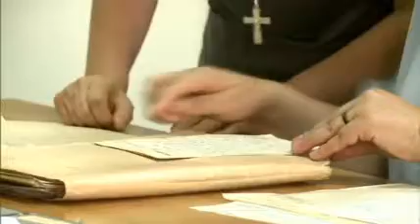STRENNA 2012 3 Perchè conoscere Don Bosco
3.     Motivazioni per lo studio della storia di Don Bosco

Sono indubbiamente numerosi i motivi che ci inducono a studiare Don Bosco. Dobbiamo conoscerlo come nostro Fondatore, perché lo richiede la nostra fedeltà alla istituzione cui apparteniamo. Dobbiamo conoscerlo come Legislatore, in quanto siamo tenuti ad osservare le Costituzioni e i Regolamenti che egli direttamente o i suoi successori ci hanno dato. Dobbiamo conoscerlo come Educatore, affinché possiamo vivere il Sistema Preventivo, preziosissimo patrimonio che egli ci ha lasciato. Dobbiamo conoscerlo in particolare come Maestro di vita spirituale, per il fatto che alla sua spiritualità attingiamo come suoi figli e discepoli; egli infatti ci ha offerto una chiave di lettura del vangelo; la sua vita è per noi un criterio per realizzare con caratteristiche peculiari la sequela del Signore Gesù; al riguardo ho scritto una lettera ai confratelli salesiani nel gennaio 2004 "Contemplare Cristo con lo sguardo di Don Bosco" (ACG n. 384).
Oggi sta crescendo in noi la consapevolezza del rischio che stiamo correndo, se non irrobustiamo i legami che ci tengono uniti a Don Bosco. La conoscenza storica, fondata ed affettiva, aiuta a mantenere vivi questi legami; la formazione iniziale e permanente deve favorire gli studi salesiani. È trascorso ormai più di un secolo dalla morte di Don Bosco; sono decedute tutte le generazioni che direttamente o indirettamente sono venute a contatto con lui e con chi lo aveva conosciuto di persona. Aumentando la distanza cronologica, geografica e culturale da lui, vengono a mancare sempre più quel clima affettivo e quella vicinanza anche psicologica, che ci rendevano spontaneo e familiare Don Bosco e il suo spirito, anche alla semplice visione del suo ritratto. Ciò che è stato tramandato può andare smarrito; il legame vivo con Don Bosco può venire spezzato. Una volta venuto meno il riferimento al nostro Padre comune, al suo spirito, alla sua prassi, ai suoi criteri ispiratori, come Famiglia Salesiana non avremmo più diritto di cittadinanza nella Chiesa e nella Società, privi come saremmo delle nostre radici e della nostra identità.
Inoltre, tener viva la memoria della propria storia è garanzia di avere una solida cultura; senza radici non c'è futuro. Perciò l'organizzazione della memoria storica e la possibilità della sua fruizione hanno una notevole importanza, come richiamo alle comuni radici che sollecitano a ripensare i problemi del nostro presente con una più matura consapevolezza del nostro passato. Ciò è garanzia, pur con le storiche trasformazioni e gli inevitabili mutamenti, che la nostra Famiglia continuerà ad essere portatrice del carisma delle origini ed a farsi vigile e creativa custode di una tradizione feconda.
Ovviamente la coscienza del passato non deve diventare condizionamento. Occorre saper discernere criticamente l'essenziale significato storico dalle ridondanze gratuite e dalle infondate interpretazioni soggettive; in questo modo si eviterà di attribuire storicità carismatica a ricostruzioni che hanno poco a che vedere con la "vera storia". Una simile forma di fare storia è utilizzata talvolta per evitare il problema serio della ricostruzione del contesto storico. Anche nella interpretazione della storia di Don Bosco è necessario un sano discernimento. Sarà sempre valido anche per noi il monito di Papa Leone XIII: lo storico non deve mai dire nulla di falso, né tacere nulla di vero. Se un santo ha qualche punto debole, bisogna lealmente riconoscerlo. I rilievi delle imperfezioni dei Santi hanno il triplice vantaggio di rispettare l'esattezza storica, di sottolineare l'assoluto di Dio e di incoraggiare noi poveri vasi di creta, di mostrarci che anche nell'eroe per Cristo il sangue non era acqua.
La necessità e l'urgenza di una conoscenza profonda e sistematica di Don Bosco sono state sottolineate in questi ultimi decenni da documenti ufficiali e da interventi autorevolissimi dei miei due predecessori.

(don Pascual Chavez Villanueva Rettor Maggiore Salesiani Don Bosco)